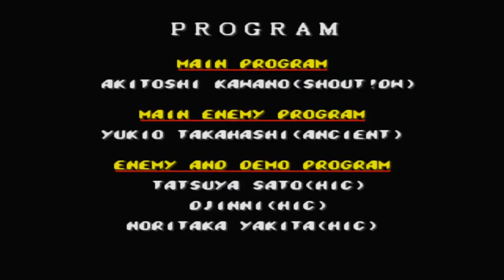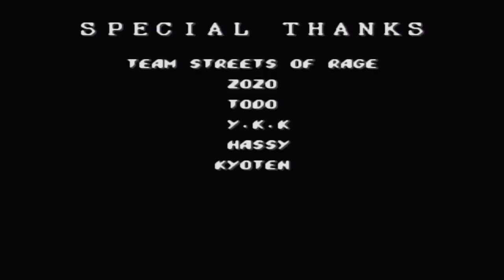Streets of Rage 2 - Hardest using Max [HD]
This game is one of my all-time favorites. Max is probably my second best character, since Axel is probably everyone's best character since he's so broken. I could have made a video with Axel, but I think that'd be pretty boring. My Max isn't too polished, and I'm not sure what the best strategies are with him. That's really obvious on the bosses for levels 6 and 7. In any case, I wanted to make a video for nostalgic purposes. This is on the hardest setting because there's no way in fuck I'd get through this on Mania. Hell, I barely get through it on hardest. You're a maniac if you get through this game on mania.